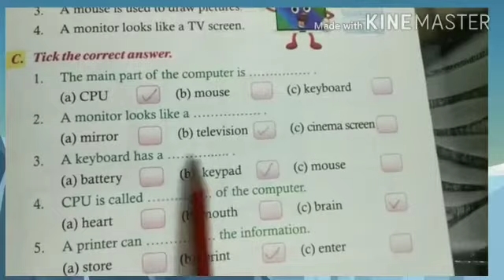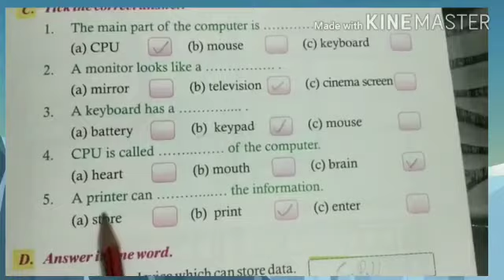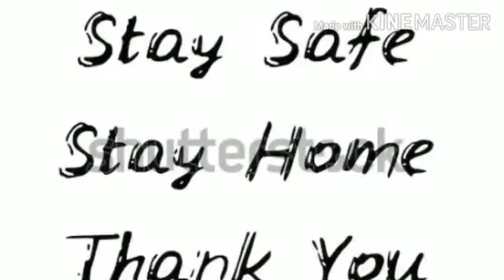Class 1st /Subject Computer